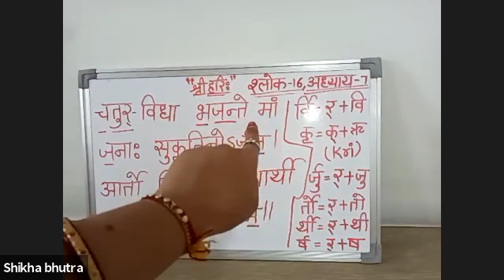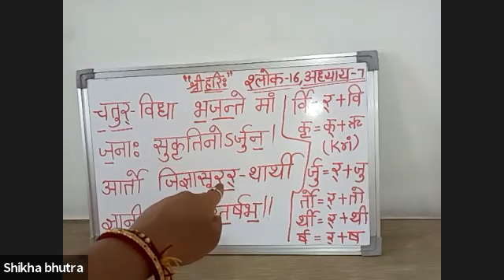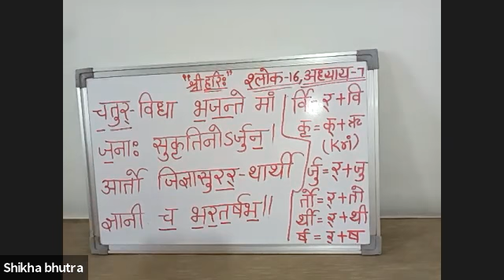श्रीमद्भागवतगीता उच्चारण अध्याय 7 श्लोक 16